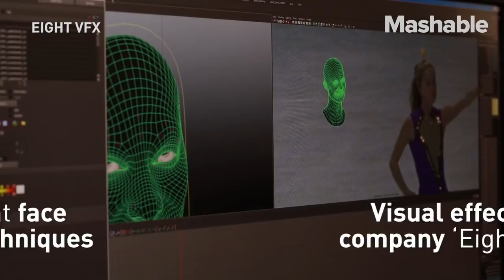This Is How Margot Robbie Looked Like a Master Figure Skater on 'I, Tonya'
Believe it or not, the high-flying figure skating landing those triple axles is not Margot Robbie. Instead, it was a combination stunt doubles and complex visual effects to create movie magic. Find out how post production company, 'Eight VFX' faked some of Robbie's moves through face replacement and other techniques.